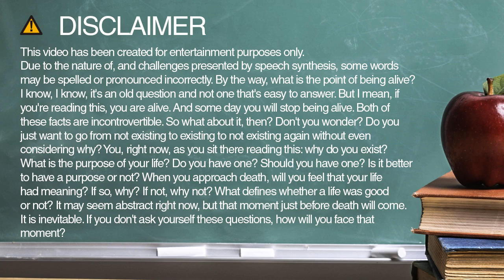How to spell confidential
Learn how to spell and pronounce confidential.